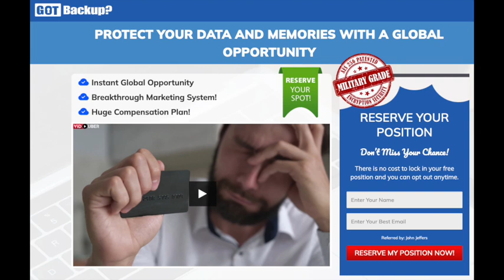Dave Kershner Lightning Round | Ep140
In Episode 140, Dave jumps right back into the fray after his summer hiatus. He discusses several articles and topics surrounding J6, his refusal to play in the land of make believe for the alphabet mafia, woke companies being sued, and the apparent lunacy of a Montana judge bowing down to the climate change wonks.
Available for Purchase - Fiction:
When Rome Stumbles | Hannibal is at the Gates | By the Dawn’s Early Light | Colder Weather | A Time for Reckoning (paperback versions) | Fiction Series (paperback) | Fiction Series (audio)
Available for Purchase - Non-Fiction:
Preparing to Prepare (electronic/paperback) | Home Remedies (electronic/paperback) | Just a Small Gathering (paperback) | Just a Small Gathering (electronic)